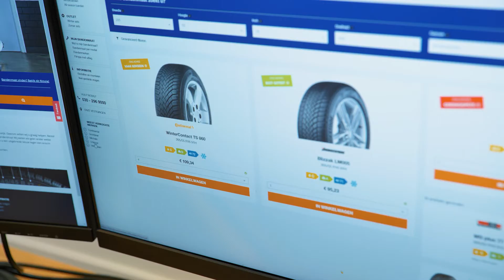Waarom zou je winterbanden wisselen?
Winterbanden zijn speciaal gemaakt voor nat en/of glad wegdek. Het verkort de remweg zelfs met 15 meter in vergelijking met zomerbanden. Ga veilig de weg op in de winter en wissel jouw banden naar winterbanden bij onze werkplaats.

► Muntstad is dé officiële merkdealer en servicepartner van Volkswagen, Audi, ŠKODA, SEAT en Volkswagen Bedrijfswagens.

Naast verkoop & onderhoud heeft Muntstad een eigen schadeherstelbedrijf, leasemaatschappij en autoverhuurtak. We zijn u graag van dienst in één van onze vestigingen in Utrecht, Zeist, Nieuwegein & Maarssen. Muntstad, uw partner in mobiliteit.